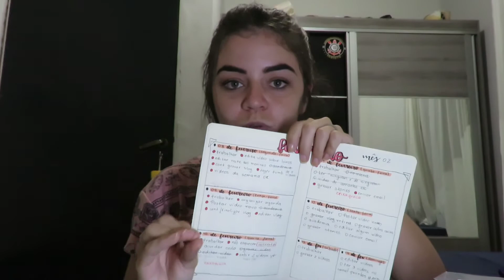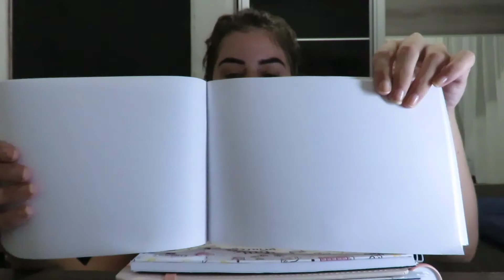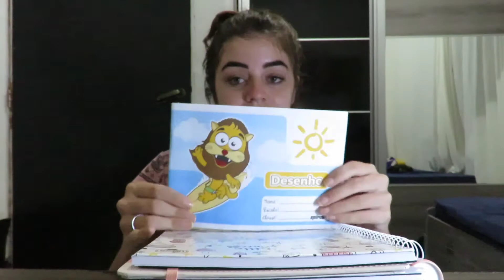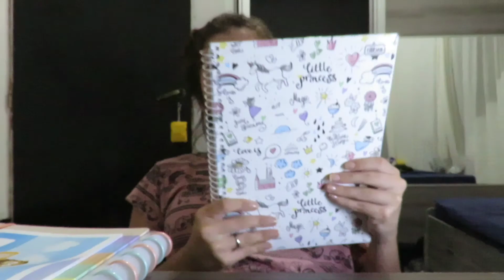COMO SE ORGANIZAR POR AGENDA + organização volta às aulas | MUITAS DICAS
Studygram (insta de estudos): @engcivil_study
Instagram pessoal: @mdsfranca